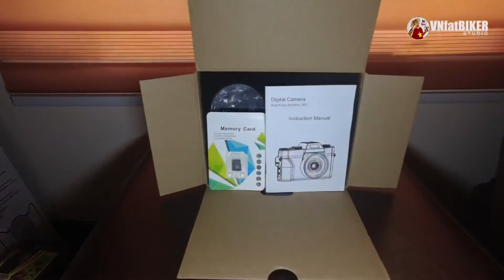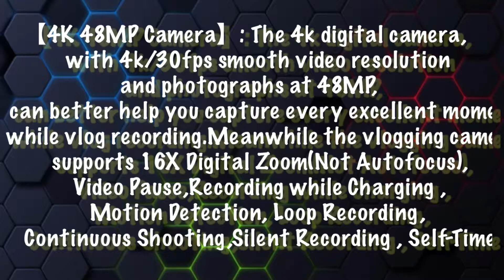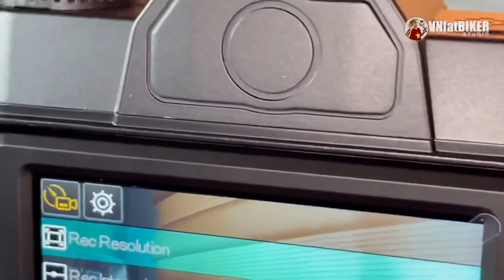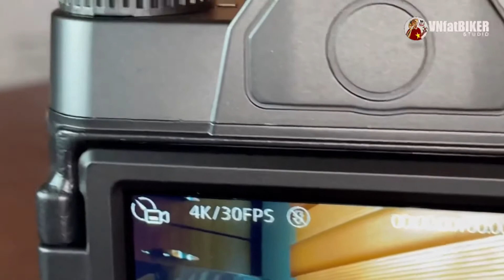CHEAPEST 4K 48MP VLOGGING CAMERA TO START YOUR YOUTUBE CHANNEL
4K Digital Camera 48MP Camera Vlogging Camera for YouTube 30FPS Video Camera 16X Digital Zoom Camera with Flip Screen Camera

Brand: CEDITA
Video Capture Resolution: 4K
Connectivity Technology: USB, HDMI
Zoom Type : Digital Zoom
Video Capture Format: MP4

【4K ♥48MP Camera】: The 4k digital camera, with 4k/30fps smooth video resolution and photographs at 48MP, can better help you capture every excellent moment while vlog recording.Meanwhile the vlogging camera supports 16X Digital Zoom(Not Autofocus),Video Pause,Recording while Charging ,Motion Detection, Loop Recording, Continuous Shooting,Silent Recording , Self-Timer.The camera can be as a nice gift for you and your family or friends.

【Camera with Wide Angle Lens♥Macro Lens】: This digital vlogging camera comes with a 52mm wide angle lens with macro lens ,so the camera is great for large scenery and close-up shooting of the micro object. It can widen the viewing angle for a wider range of scenery.The macro lens allows you to take close-up photography with clear details such as flowers and insects etc.Mode button is integrated on the camera's top knob, you just turn the knob to switch photos, videos and other modes.

【Webcam♥HDMI Output】The vlogging camera can be connected the PC with USB cable. Then you can transfer your files to your computer by choosing “Mass storage mode”or take it as a webcam by choosing the “Camera mode”so as to enjoy video chatting or live streaming.If you want to play the video you shoot, the digital camera support HDMI function,you can use HDMI cable directly connected to the HDTV (not included HDMI Cable).

【Pause function♥Recording while Charging】This 4k digital camera have an excellent PAUSE FUNCTION which allows you to continue recording in the same File without restarting a new one. Just pause or restart the recording by pressing the “PHOTO” symbol on the camera.This digital vlogging camera comes with a 1500 mAh lithium-ion battery and supports recording while charging, allowing you to plug into AC or a power bank for charging or continuous use.

【Continuous shooting♥3-inch Flip Screen】The digital camera support 5 continuous shooting function, so that you can't miss every wonderful shot and easily choose the best photo you want. This vlogging camera has 3-inch full-frame view screen and supports photo flash. You can flip the screen to take a selfies or videos of yourself or take a picture in low light.It takes a micro SD card up to 128GB(Micro SD card excluded ).